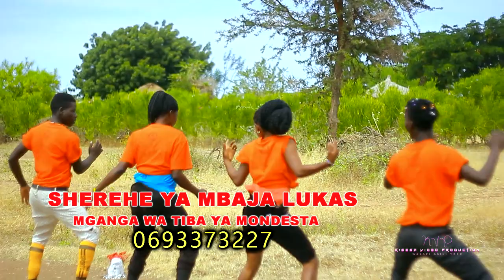Nyanda Jane..Sherehe Ya Mbaja.Official MusicVideo(Dir G Star0763832765)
Nyanda_jane
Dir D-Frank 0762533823